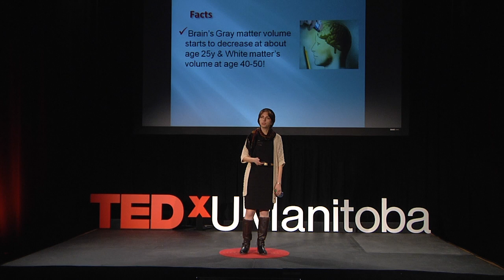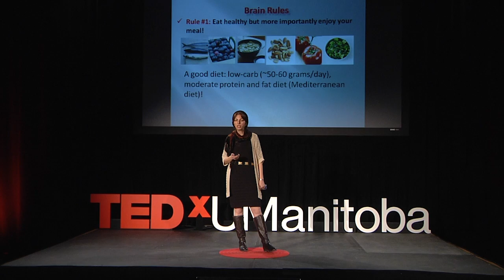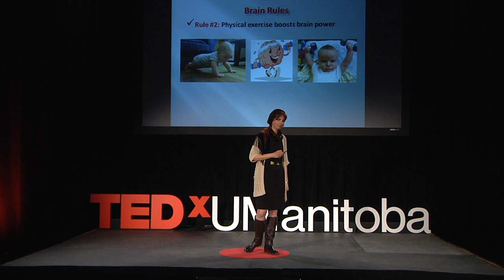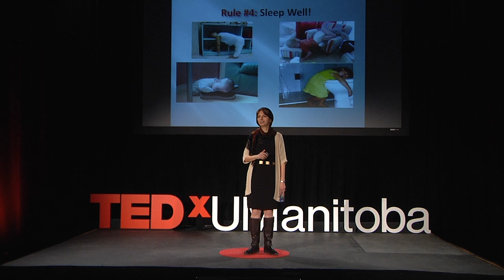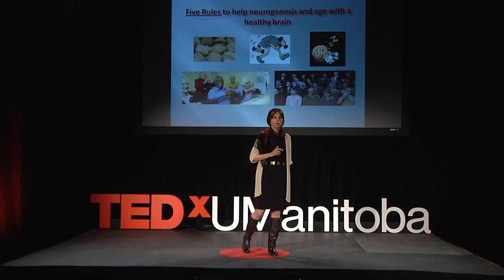How to Age with a Healthy Brain | Zahra Moussavi | TEDxUManitoba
Five brain rules to keep our brain healthy and avoid dementia through aging. We have to think of brain health and preventing dementia as a lifetime perspective that depends  more on the quality of our lifestyle choices than the quality of our genes.

Dr. Zahra Moussavi is a university professor in Biomedical Engineering, and a recipient of many distinguished awards. She has dedicated her life to teaching and research on Alzheimer’s diagnostic and treatment, as well as public education on Alzheimer’s disease. She has given 75 invited talks at
national and international levels on that topic.